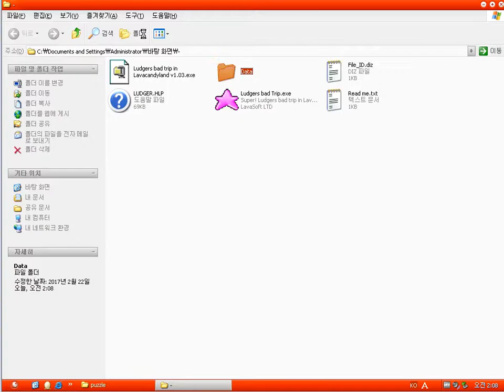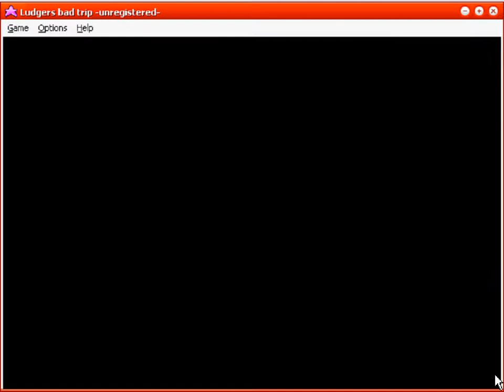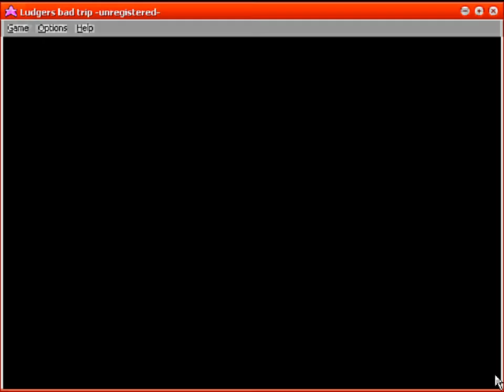Ludgers Bad Trip in LavaCandyLand v1.03 (Windows game 2000)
Ludgers Bad Trip is a game made by Lavasoft.
The aim of the game is that the main character, a azure penguin, ought to do away with monsters.
If you want to get rid of a ball which has a colored star, you can shoot a same colored ball at it.
But the color can emerge randomly.